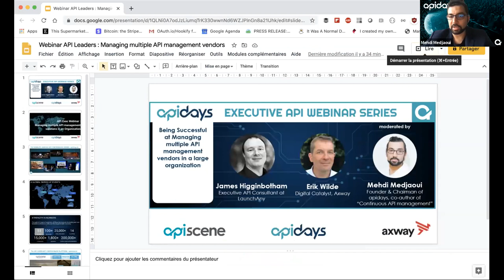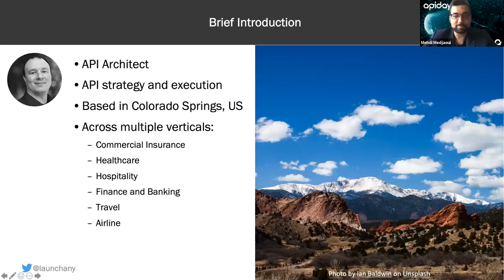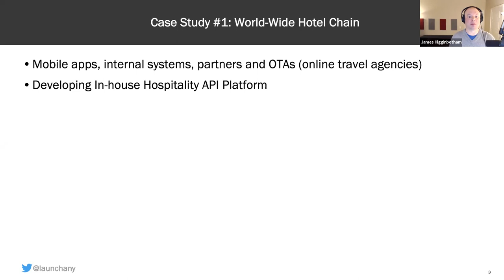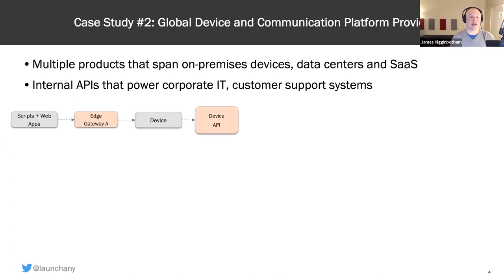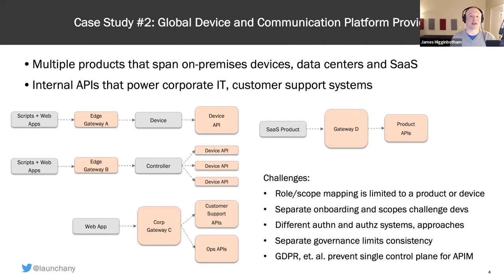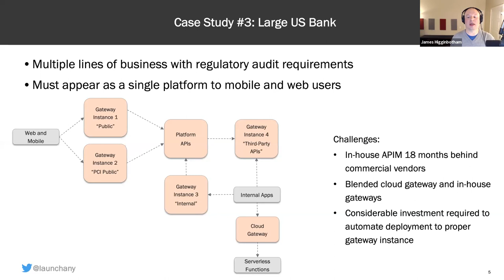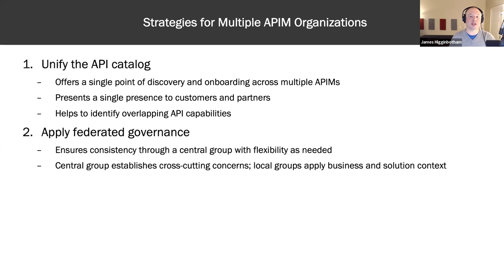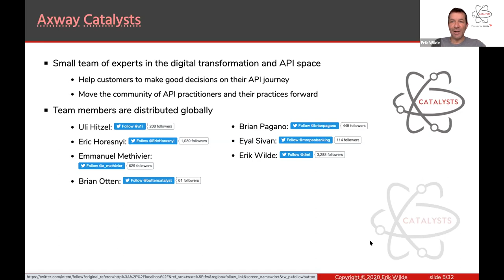Apidays Webinar - Being Successful at Managing multiple API management vendors with Axway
Apidays Webinar with Axway
Being Successful at Managing multiple API management vendors in a large organization